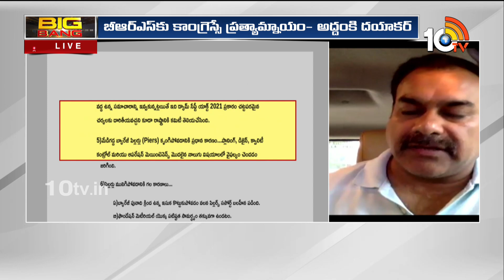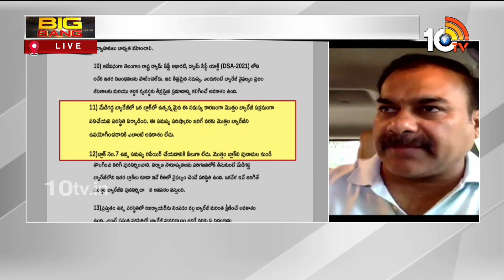Politics on Meddigadda | మేడిగడ్డపై సవాళ్లు, ప్రతి సవాళ్లతో టీపాలిటిక్స్‌లో పెరుగుతున్న హీట్ | 10TV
10TV is one of the Largest Content producing Telugu News Channel in Telugu States. Its one of the leaders in the production and broadcasting of un-biased and comprehensive news.
10TV offers round the clock coverage of latest breaking news and unique mix of news bulletins, current affairs and Entertainment programmes.
10TV Youtube Channel offers Latest News from Telugu States, Politics, Entertainment, Health, Sports Lifestyle, Devotional, National News, International News and lot more.!

హాయ్,
10టీవీ యూట్యూబ్ చానల్‌కి స్వాగతం. 10టీవీలో ప్రసారమయ్యే కథనాలతో పాటు ఆసక్తికరమైన మరెన్నో అంశాలను 10టీవీ యూట్యూబ్ చానల్లో మీకు అందిస్తాం. మా వీడియోలలో మీకు నచ్చిన వాటిని మాకు తెలియజేయండి. అలాంటి మరిన్ని కథనాలను మీకు అందించేందుకు ప్రయత్నిస్తాం. నచ్చిన వీడియోలను మరింత మందికి షేర్ చేయండి. చానల్‌ను సబ్‌స్క్రైబ్ చేయడం మరిచిపోకండి. ధన్యవాదములు.!